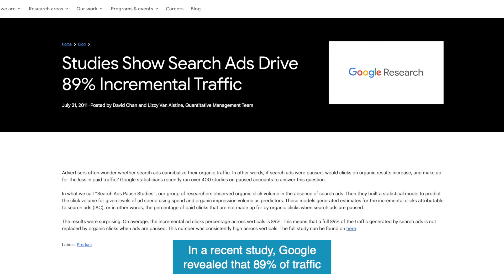Should You Run Paid Media Ads on Your Top Keywords?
Should you run paid media campaigns on keywords you rank well for organically? In this video, John Lincoln will answer that question and explain the key reasons why you should leverage paid media.

(00:11) In a recent study performed by Google's Quantitative Management Team, they found that 89% of traffic that is generated by search ads, can't be replicated by organic posts when the search ads are paused! So, if you're ranking well for keywords organically, you should definitely be running paid media campaigns on those keywords.

(00:30) Here's some other reasons you should run paid media campaigns on your top trafficked keywords:
1. To maximize your real estate in the SERPs
2. To enhance your messaging with new controls
3. Paid media will get your content out everywhere

Do you need help with paid media campaigns? Looking for a new strategy? Reach out to one of our paid media professionals now

Ignite Visibility is a premier digital marketing company based in San Diego, CA. Have questions or want to work with us?